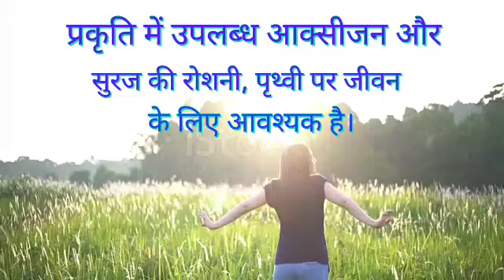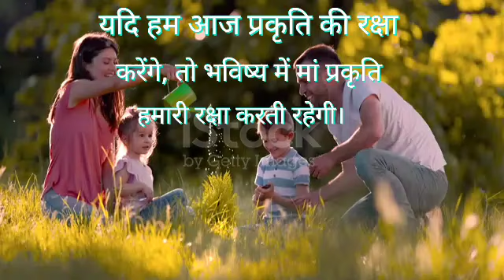10 Lines About Beautiful Nature In Hindi | Nature Beauty | Hindi Language | 1 September 2023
10 Lines About Beautiful Nature In Hindi | Nature Beauty  | Hindi Language | 1 September 2023

सुंदर प्रकृति के बारे में 10 पंक्तियां हिंद में।

हमारे आसपास उपस्थित पानी, नदी, सूरज, चाँद, आकाश, हवा, भूमि, पेड़, जंगल, पहाड़ व समुद्र जैसी सभी वस्तुओं को हम प्रकृति कहते है। प्रकृति हमें जीवनयापन के लिए सभी आवश्यक तत्व उपलब्ध कराती है। प्रकृति हमारा पूरी तरह से ध्यान रखती है। हमारी प्रकृति बहुत ही सुंदर है।

10 lines about beautiful nature in hindi,
10 lines about nature,
A few lines about nature in hindi,
20 lines about nature,
5 lines about nature in hindi,
10 lines for nature,
ten lines on nature,
some lines about nature,
nature about 10 lines,
about nature in hindi 5 points,
10 lines on nature in hindi,
10 lines about nature in hindi,
10 lines on nature in english,
10 lines on the beauty of nature,
10 lines about nature in english,
5 lines about nature,
write 10 lines about nature,
10 lines on nature,
a few lines about nature,
8 lines about nature

Channel :- NK Nature Videos

1 September 2023